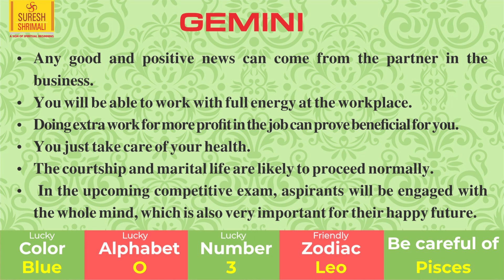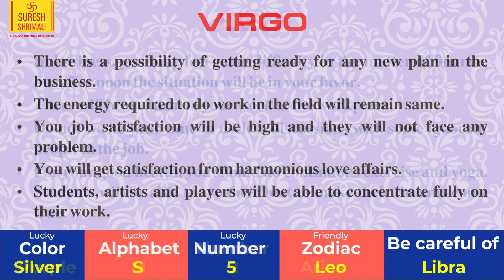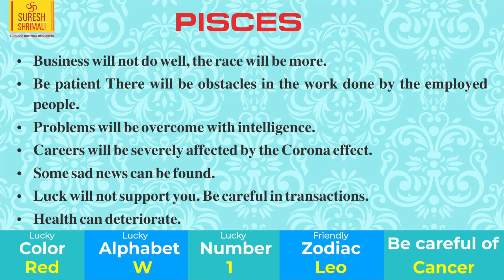17 April |Astrology Horoscope-Daily Horoscope | Aaj Ka Rashifal-Zodiac Prediction-Suresh Shrimali